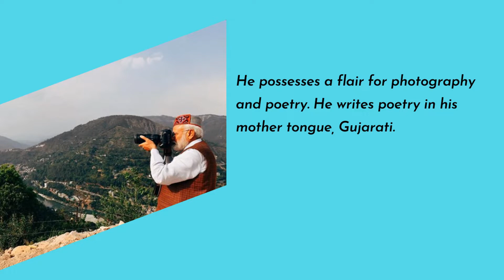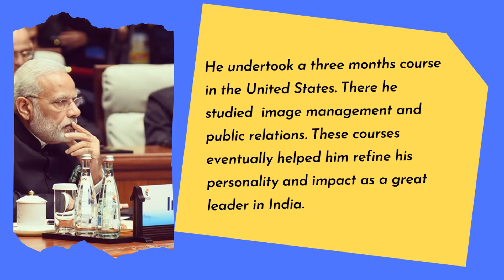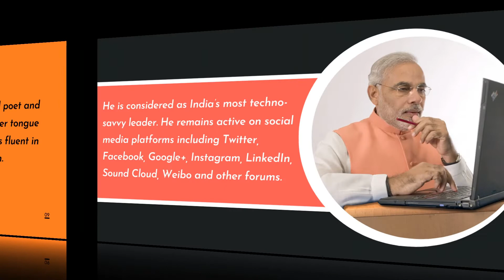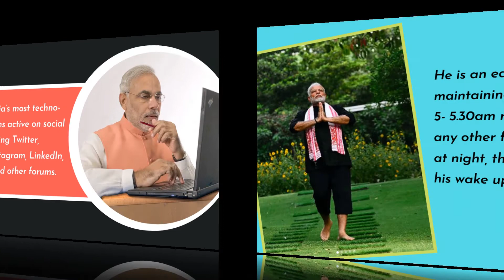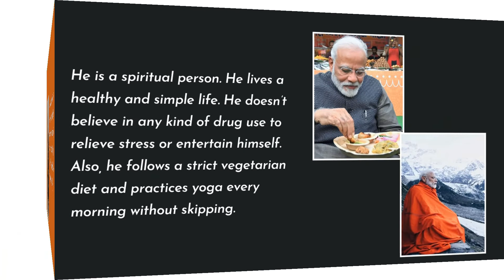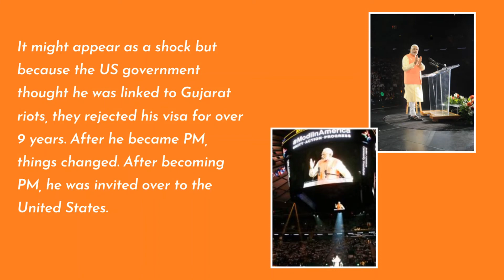Narendra Modi: 27 Interesting Things You Should Know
27 interesting things about Narendra Modi that you should know. Narendra Modi is now India’s Prime Minister.

Mr. Modi is a simple man with a very good common sense, best communication skills, with a clear mind and with an unbelievably strong will.

One of the best PM in Indian history with implacable energy, passion, and enthusiasm, who puts the nation first over personal gains or interests. Do respect all religions but never compromised his integrity, never take any holiday even utilize the travelling time in the most efficient way, suggest people should learn the time management from PM Modi. He is the one who uses social media as a winning tool and knows its plays a vital role to connect with people.

MAN KI BAAT a radio program hosted by PM Modi to addresses the nation on every Sunday, on All India Radio, DD National and DD News, “Where he urged the listeners to purchase Khadi clothes to contribute to the prosperity of the poor and discussed the success of India's Mars Mission, skill development”, is evidence of his spectacular vision.

Last but not least, Swachh Bharat Abhiyan and Yoga day is another example of how he cares and serious about the health of the nation. How we can ignore the fact that there is no scam held under his rule, which is one of the major achievements of his governance.